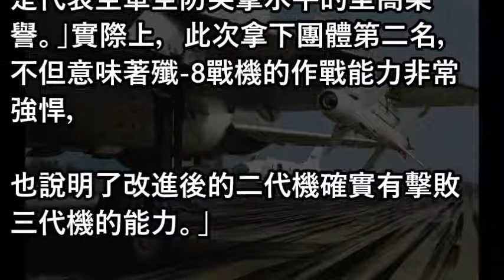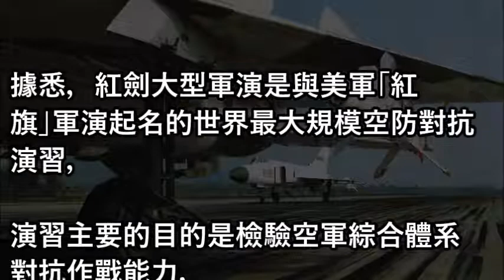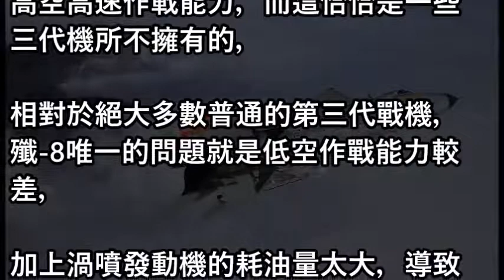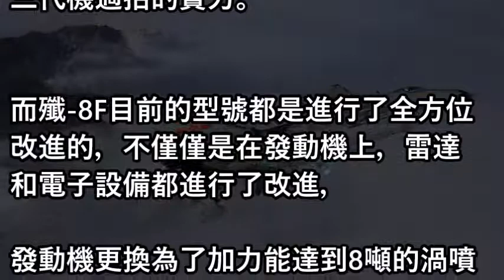殲8飛行員說：我們的戰機不是最先進！但我們敢於亮劍也敢於犧牲